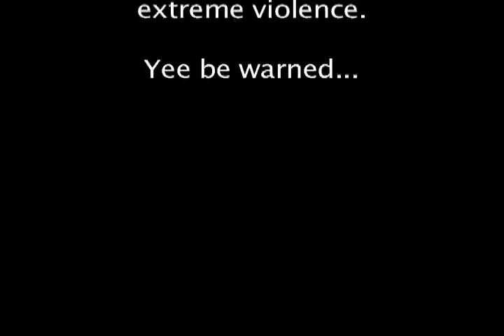Cow Of The Wild Episode Seventeen Part Two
PLEASE READ!! PLEASE!

There is going to be a part 3.  It'll be out tomorrow, or Thursday at the latest. Why? *cut away to Tribble staring at the computer screen about to pass out at 2 in the morning on a school night*

...no reason.

SO. don't touch Rune's Ta La La. Just...just don't do it.

That's the real reason they all died...

Also; a lot of you are asking about Rune's actor? Well I had an actor from the interwebz for him, but at the last minute I realized he was missing lines and his mic was being an asshole. He couldn't get them in again on time so I resorted to begging my brother and there you have it. He's a really good actor and I never actually expected him to say yes. 'twas blind luck. He did it all in one take then went back to watching tv. *triumph*

Also; he's been going through the comments and reading all your love.  He finally made a youtube.  Go tell him how awesome he is here;

SO I am quite sorry that this isn't the whole thing but I don't do well early in the morning and I hate it being a waste to have stayed up so that's how you get these shortened episodes xD 3 parts is pretty dayum ridiculous, but it
s how it is. I guess it's good in a way, because other wise I would never be able to fit credits and bloopers (so I'm hoping both those things'll fit in the last part)

Nomnom. So lots of blood. Missing heads, all in good fun.  Next part there's one more lost head, but you don't get the pleasure of seeing it happen so bleh xD

Rofl I really can't do fighting sequences so I just have it go black xD *fails* because wolves rip and tear at eachother and there are no good references for the stuff so I just kinda skirt around it...MEH.

Not really happy with this. Ah well.

C'est La Via